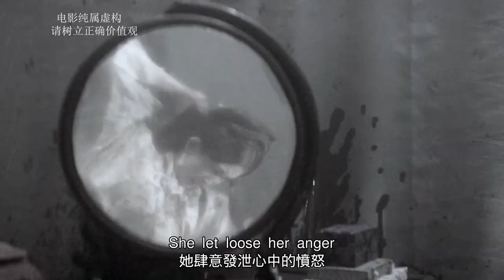【汪哥】慈禧車技太爛遭失寵，到青樓學習功夫，直接拿捏皇帝成妖後！